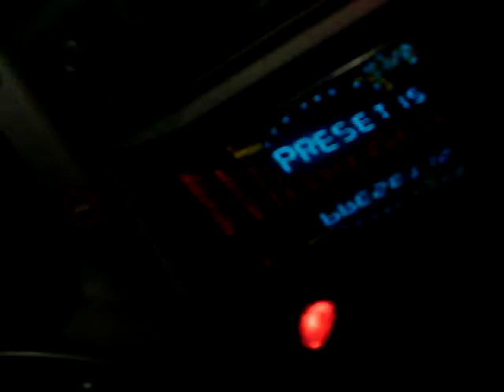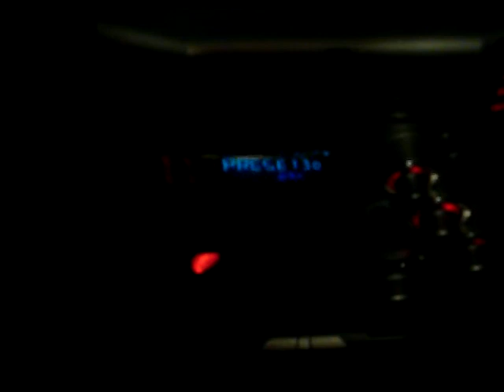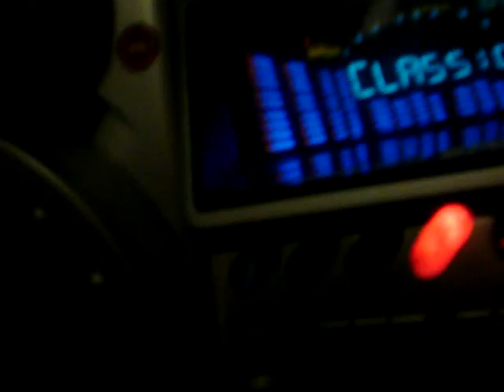Judgement Night by Koopsta Knicca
It's the song, "Judgement Night" by Koopsta Knicca.